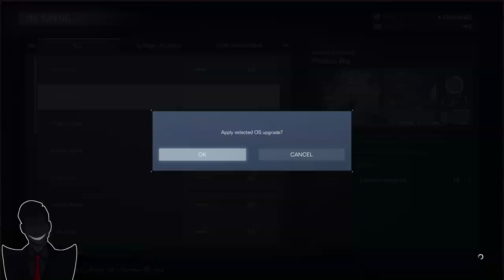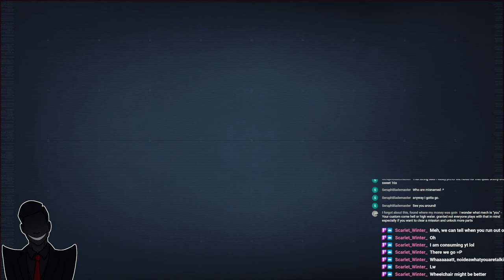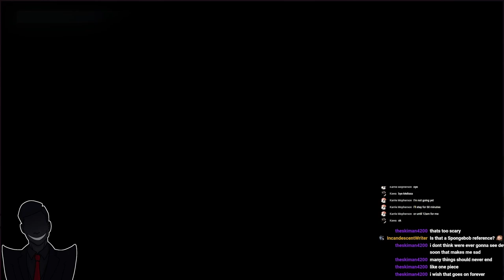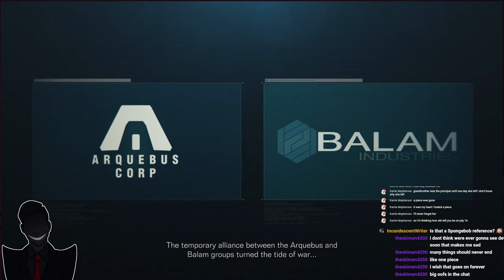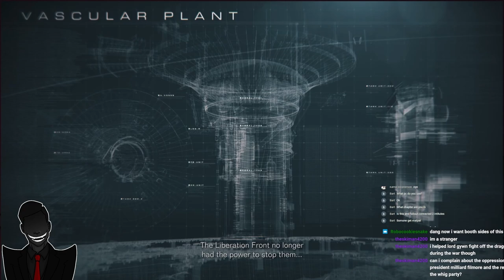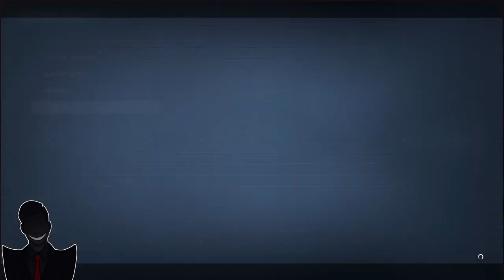Armored Core 6: Fires of Rubicon (Full Game Compilation 2 of 2)